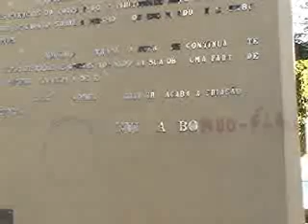Vereador Joaquim da Santa Casa cobra melhorias em praças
O vereador Joaquim da Santa Casa (PDT) quer mais cuidados da administração com as praças municipais. Ele visitou algumas e encontrou vários problemas que pedem reformas e manutenção. A principal da cidade, a Rui Barbosa, por exemplo, está totalmente descaracterizada na opinião do parlamentar. "Aqui falta um projeto amplo de paisagismo e jardinagem que leve em conta também a importância histórica do lugar", disse.

O parlamentar criticou o aspecto da fonte que fica no centro da praça. Ele acha que a construção não está em harmonia com o lugar e ainda se encontra abandonada e sem utilidade. Para o vereador, os jardins públicos devem integrar-se aos centros urbanos de forma a suavizar o seu visual. "Além de referências históricas, estes espaços devem embelezar o ambiente e remeter as pessoas ao contato com a natureza e com o belo", opinou.

Para o parlamentar,  seria preciso uma completa reestruturação do lugar com a retirada dos canteiros circundados por pequenos muros. "Estes espaços estão abandonados e só o mato cresce neles. Seria melhor que a praça fosse totalmente livre, sem obstáculos e com um grande gramado", sugeriu.  Joaquim também notou que as pequenas árvores da praça não estão devidamente podadas, dando um ar de abandono ao lugar.

A falta de segurança é outro item preocupante para o vereador. "As praças hoje devem ser abertas, bem iluminadas, com bastante visibilidade para que as pessoas que transitam pelo lugar possam visualizar toda a sua extensão. É claro também que devem contar com a fiscalização da força policial", disse

O vereador também visitou a praça Getúlio Vargas, que  vive uma outra realidade. Ela passou por reformas, com a ajuda da iniciativa privada, está mais bonita e transformou-se num centro esportivo ao ar livre.  A população aprovou e utiliza o espaço, mas a falta de manutenção nos aparelhos de ginástica instalados no lugar, por exemplo, está comprometendo o investimento.

Durante a visita, o vereador disse que, além da revitalização das praças, é preciso criar meios para que o patrimônio público seja preservado e cumpra da melhor forma a sua função de servir à comunidade. "No caso deste espaço, a presença de monitores de educação física, de técnicos para pequenos reparos  e o cuidado da própria população  fariam a diferença", finalizou.